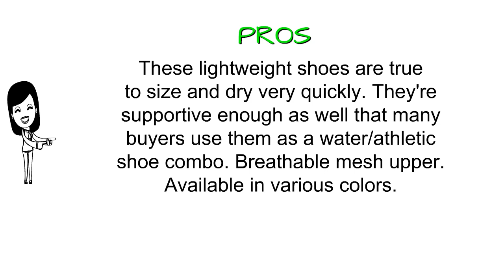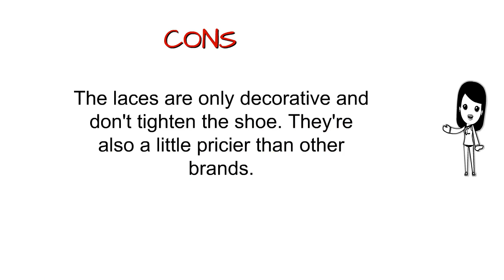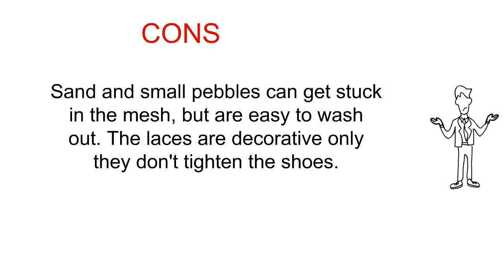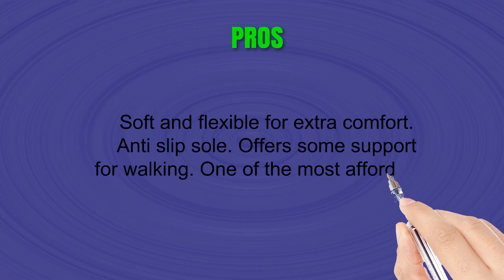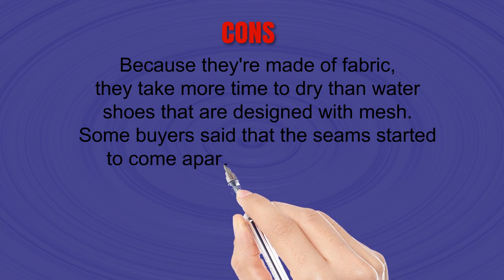Best Water Shoes For Women To Buy - Water Shoes For Women Reviews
3. Dreamcity Women's Water Shoes Athletic Sport Lightweight Walking Shoes
2. ALEADER Women's Quick Drying Aqua Water Shoes
1. Cevinee Slip-on Water Shoes, Anti-slip Athletic Aqua Socks, for Outdoor Pool Beach Swim Exercise Workout